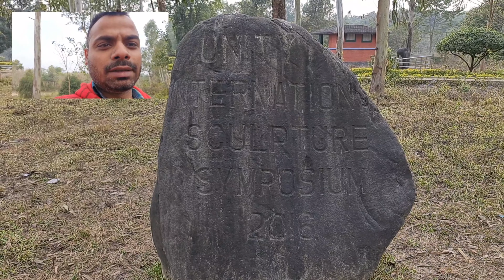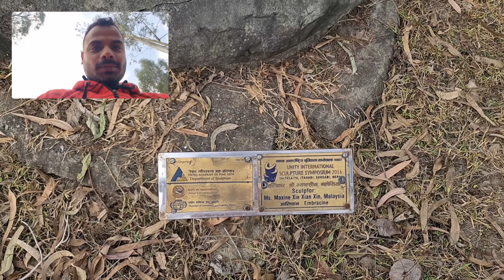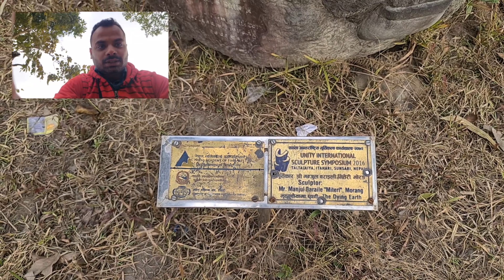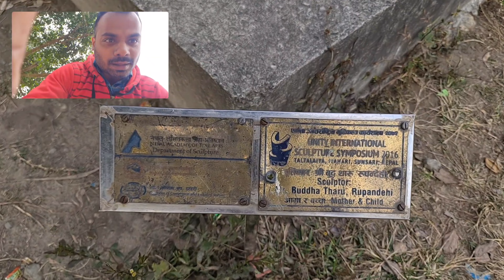taltalaiya lake beautiful place